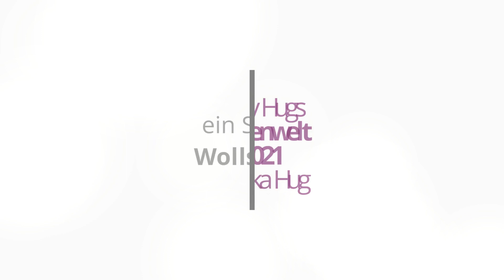Woolly Hugs Maschenwelt 5/2021 - Blick ins Heft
MASCHENWELT 5-2021 Woolly Hugs
➽ von der Erfolgsautorin Veronika Hug

Aus dem Inhalt:
• Bobbel Cotton & XXL - So macht es richtig Spaß
• Cashmere+ - erste Vorbereitungen für den Herbst mit Bobbel Merino und Cashmere+
• Lace - Stricken und Häkeln auf edelste Weise
• Home - Decken und Kissen zum Verlieben und dazu passend: Korb und Körbchen
• Sky - Himmlische Farben treffen auf raffinierte Schnitte